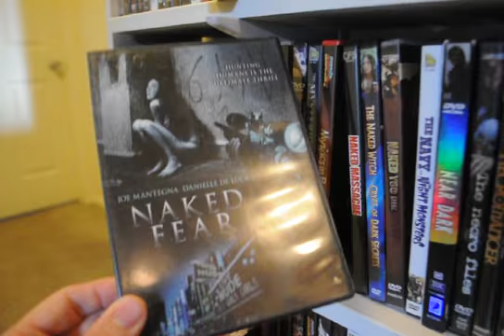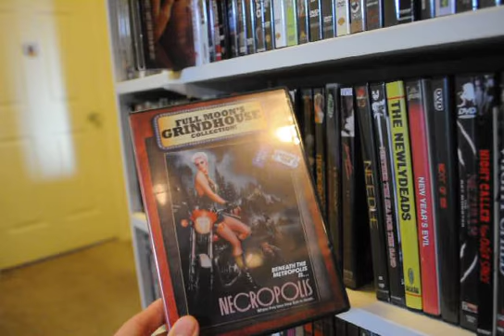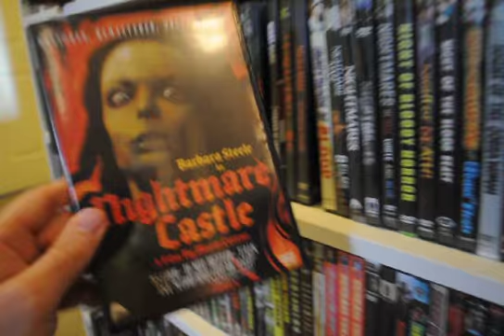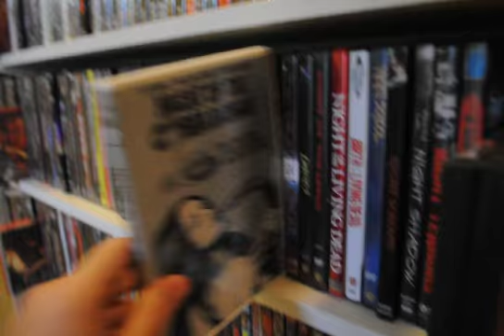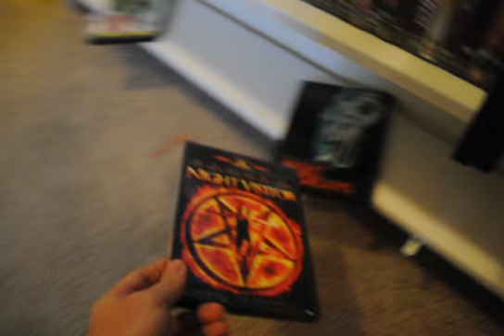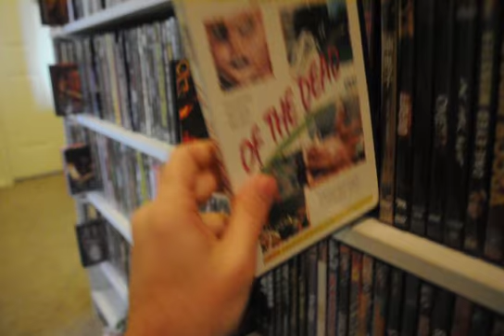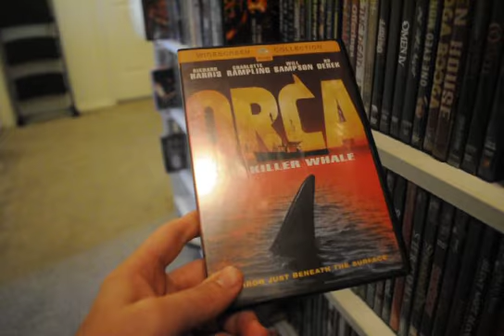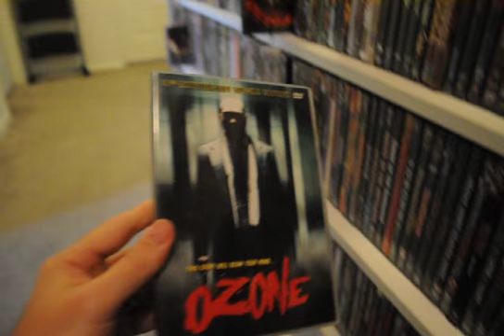Horror DVD Overview #10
...the "N" and "O" section.